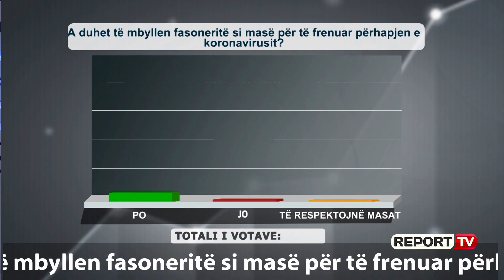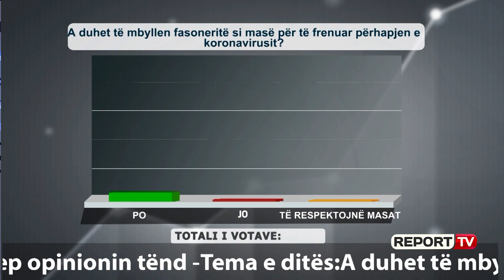Report TV - Virusi hyri në burg, kërkesa 'perlë' e telefonuesit për ministrin Lleshaj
Lajmi se ka të infektuar në burgje është komentuar me ironi dhe me një batutë epike nga një qytetar në emisionin e mëngjesit “Shtypi i Ditës dhe Ju” në Report Tv nga një qytetar. Duke folur me moderatorin Andi Kapxhiu ai kishte një kërkesë “perlë”  për ministrin Sandër Lleshaj: “Kisha diçka për ministrin Lleshaj, meqë virusi hyri në burg ai t’i vërë prangat dhe të mos e lërë që të dali nga burgu.Virusi hyri vet në burg është fat i madh dhe  Lleshaj t’i vërë prangat dhe virusi të mos dali më në popull por të rrijë në burg” e mbylli zotëria telefonatën.